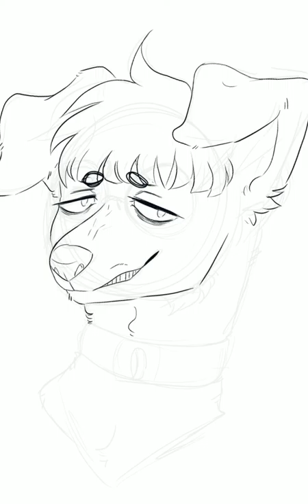Victor "good boy" speedpaint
Drew my friend @playtimqx on ig oc!
My art acc is @coalsmile on ig or @whiixx for my personal email DO NOT COPY, TRACE OR USE MY ART IN ANY SHAPE OR FORM.